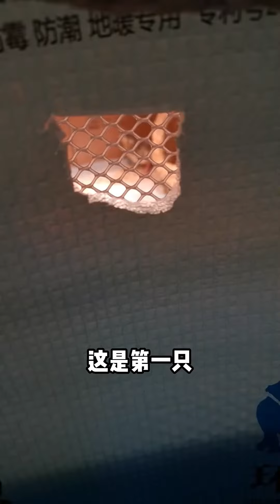The second pheasant finally hatched, but the local pheasant in the same period has not yet hatched。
The second pheasant finally hatched, but the local pheasant in the same period has not yet hatched。第2只野鸡终于出壳了，同期孵化的土鸡还赖着不出来